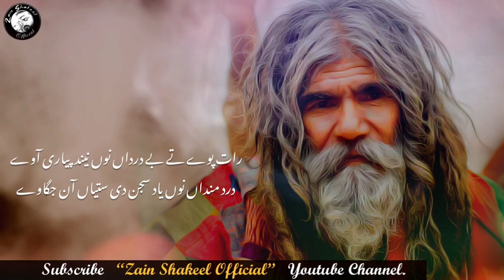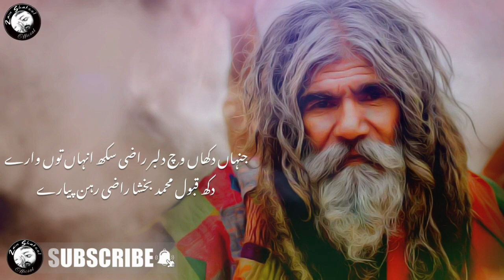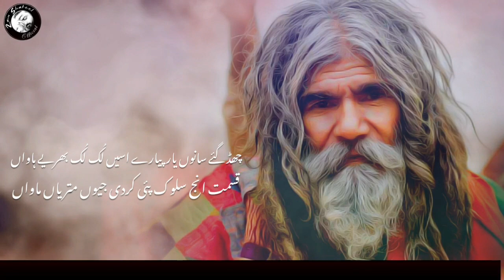Saifulmalook | Kalam Mian Muhammad Bakhsh | Sufi kalam | 2020 | Zain Shakeel Official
Title: Saifulmalook - Kalam Mian Muhammad Bakhsh r. a
Poet: Mian Muhammad Bakhsh R. A
Voice: Zain Shakeel

Sad Heart Touching Emotional Urdu Hindi Painful Poetry

Follow Zain Shakeel Here:-